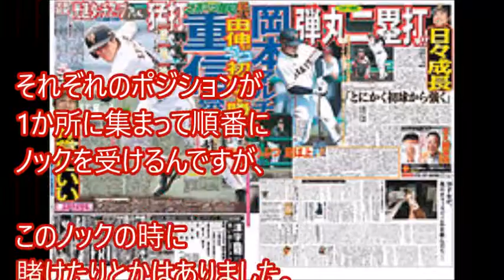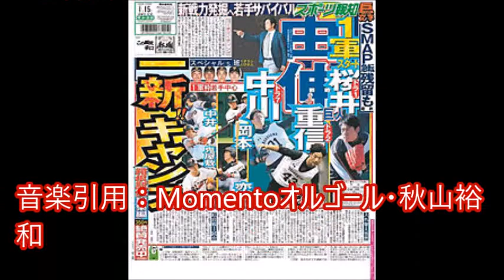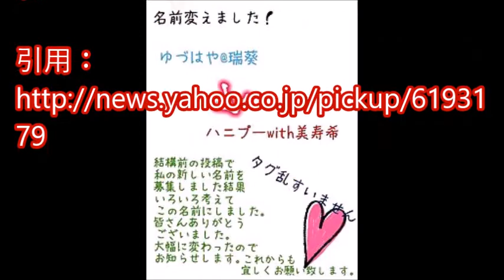野球賭博で無期失格処分を受けた松本竜也氏(22)衝撃告白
野球賭博によりNPBから無期失格処分を受けた巨人の3選手のうち、笠原将生氏(25)に続き、松本竜也氏(22)も週刊文春の取材に応じた。

松本氏は自らが野球賭博で賭けた総額を「600万円ぐらい」と語り、寮におけるトランプや麻雀などの賭け事の詳細も明かした。

音楽引用：Momentoオルゴール・秋山裕和